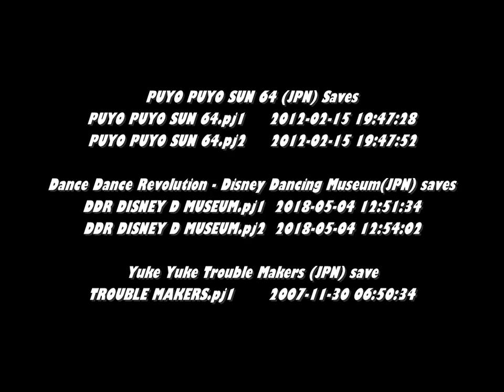JPN project64 v1.6 saves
Video of my (small) collection of save states for the JPN version of some other games.